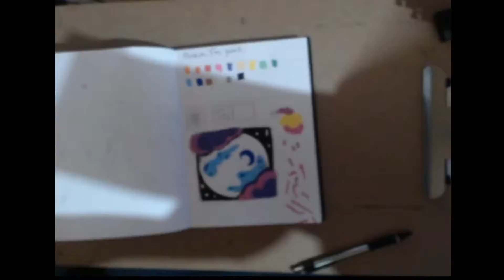Gummi world: playing with posca's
I was inspired by the following artist on Instagram so please go check them out
So I decided to try these babies out.  If you've noticed I'm not at my desk this is due to the lingering smoke I've not been able to work in my studio of late. so you get a bonus cat in this footage!  I'm still going to try more posca art, as I'm still a bit shakey with it.

-uni posca's
I got mine from the following seller (J-P-N-PRO-Inc-AU)
-mechanical pencil
 m.301 zebra 0.5mm ( i got this in my jazza's arty box)
- eraser
Faber-Castell dustfree ( i got mine from big w here)
-paper
Fabriano white white drawing paper pad
( i got mine from the November art snacks pack I couldn't find these on Amazon so I linked the art snacks shop )
-compass
Staedtler ( I'm not sure where I got this?)
-desk
a3 clipboard ( this is from Officeworks)
I used the following for some additional line work
-Faber-castell 0.5 Ecco pigment in blue ( got from the art snacks nov. box)
-uni-ball Signo white in broad ( got from the jazza's arty box)

lastly, the amazing music.